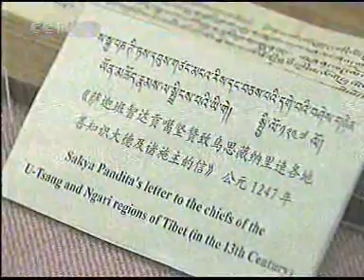TIBET MUSEUM:HISTORY TELLS THE TRUTH